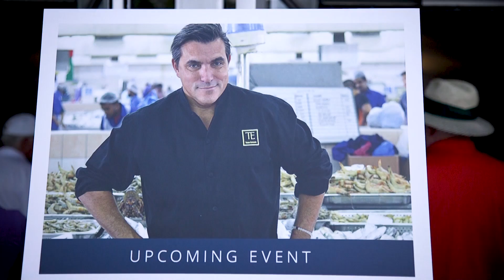Chef Todd English preaches creativity in cooking and golf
Celebrity chef Todd English talks about how creativity and determination make for success both in the kitchen and on the links.